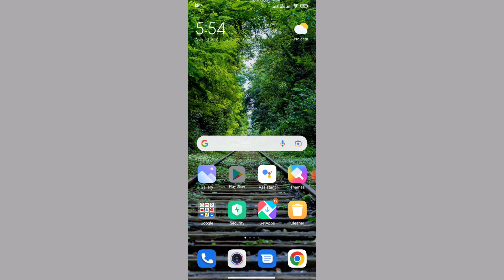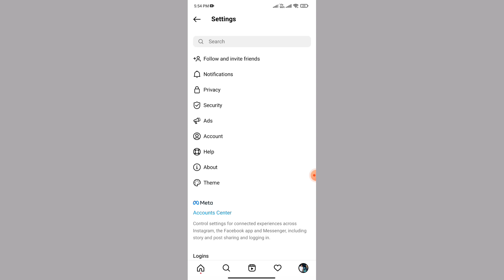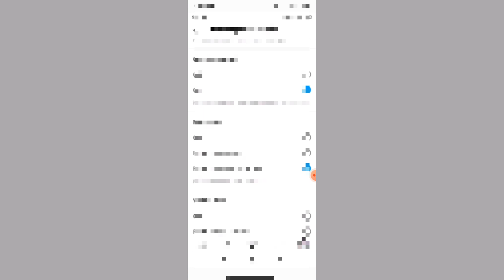Fix Instagram Messages Not Showing Up | Instagram DM Not Loading